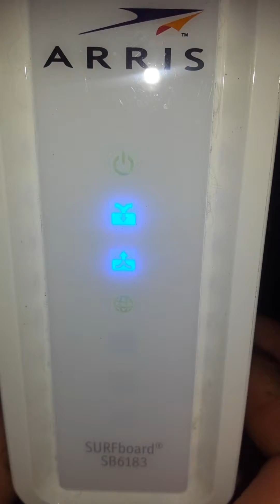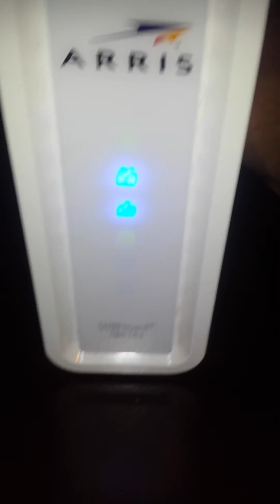ARRIS SB6183 Cable Modems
Modem Overheating issues